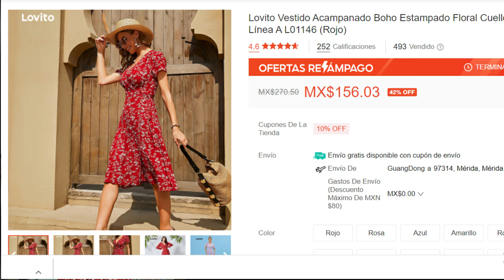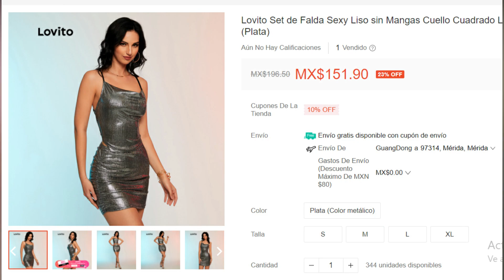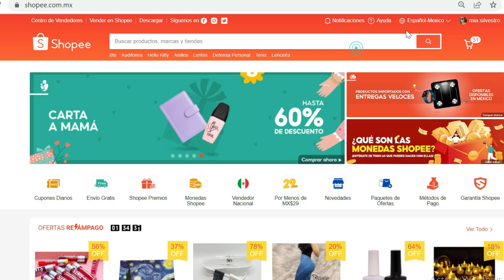Shopee Haul Ropa | Lovito Store Official | Calidad - precio ¿?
Lovito Set para Casa Casual Rayas de Cebra Oversize con Cuello Redondo Mangas Cortas L03096 (Colorido)
Lovito Vestido Acampanado Boho Estampado Floral Cuello en V Rojo Línea A L01146 (Rojo)
Lovito Set de Falda Sexy Liso sin Mangas Cuello Cuadrado L12D52 (Plata)